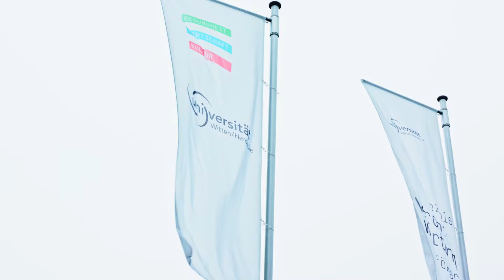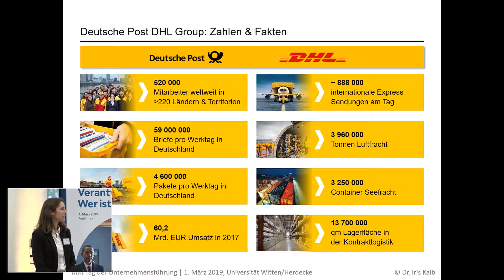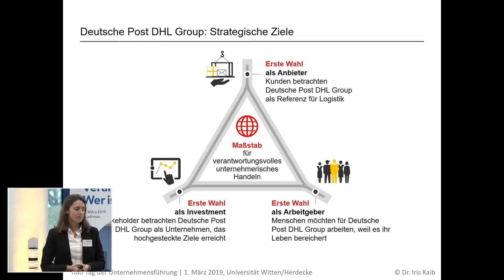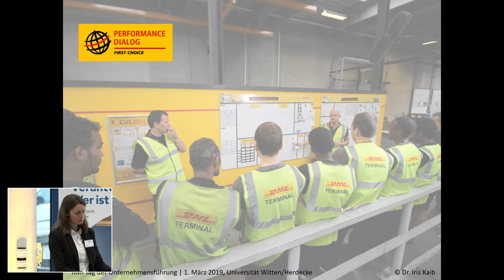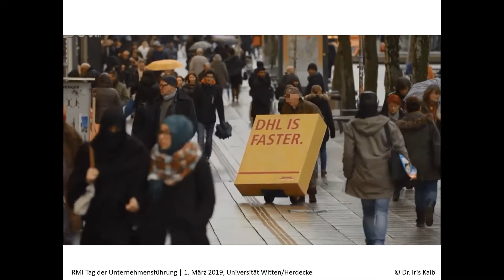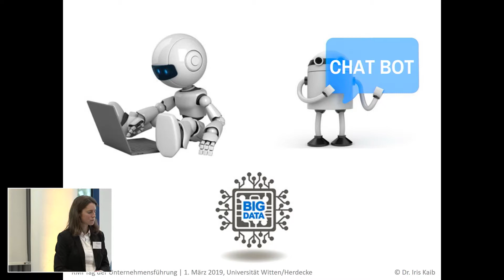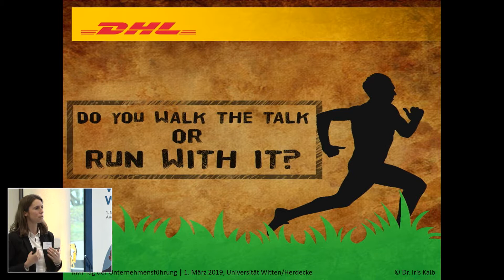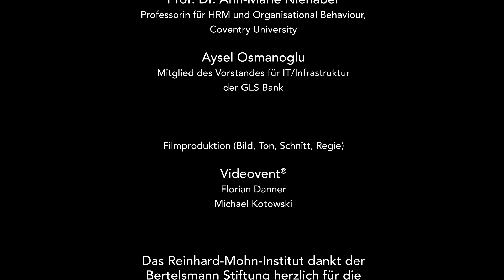Vortrag „Verantwortung als Unternehmenskultur“ von Dr. Iris Kaib | RMI, Uni Witten/Herdecke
Als zweite Vortragende beim RMI Tag der Unternehmensführung zum Thema „Verantwortung: Wer ist bereit?“  am 01. März 2019 an der UW/H beleuchtete die Deutsche Post DHL-Managerin Dr. Iris Kaib die Frage, wie eine Kultur der Verantwortung in einem Konzern gelebt werden kann. Die weiteren Vorträge der diesjährigen ReferentInnen Prof. Dr. Christian Neuhäuser (Professor für Praktische Philosophie an der TU Dortmund), Aysel Osmanoglu (Mitglied des Vorstands der GLS Bank, Ressort IT und Infrastruktur), sowie die Grußworte von Prof. Dr. Martin Butzlaff (Präsident der UW/H) und Dr. Brigitte Mohn (Mitglied des Vorstands der Bertelsmann-Stiftung) als auch die Schluss-Reflexion von Aart de Geus (Vorstand der Bertelsmann-Stiftung) und Prof. Dr. Guido Möllering (Direktor des Reinhard-Mohn-Instituts für Unternehmensführung) stehen als einzelne Videos zur Verfügung. Mit dem Tag der Unternehmensführung setzte das RMI die Tradition früherer Symposien fort und leistete einen Beitrag zur Förderung des Dialoges zwischen Wissenschaft und Wirtschaft zu wichtigen Themen, die Führungskräfte, Forscher und Gesellschaft bewegen.
Weitere Informationen zum Reinhard-Mohn-Institut für Unternehmensführung der Universität Witten/Herdecke finden sich

Die Universität Witten/Herdecke orientiert sich in ihrer Bildungskonzeption und in der Umsetzung ihrer gesellschaftlichen Ziele an folgenden Leitbildern: Zur Freiheit ermutigen, Nach Wahrheit streben, Soziale Verantwortung fördern.

Alfred-Herrhausen-Straße 50
58448 Witten
Deutschland

Videoumsetzung: Abteilung Universitätsentwicklung